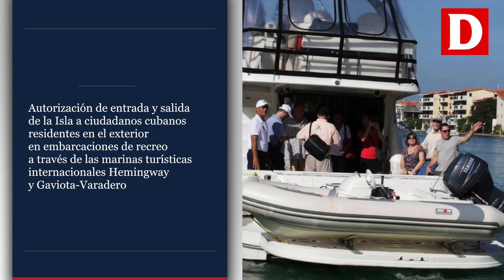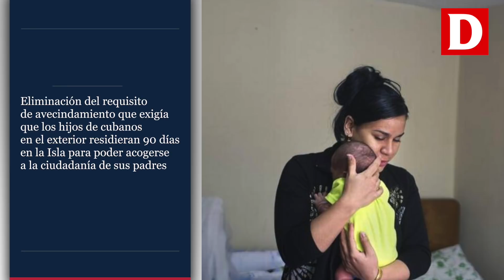¿Qué significan las nuevas medidas migratorias para los cubanos?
El Gobierno cubano anunció este 28 de octubre cuatro nuevas medidas migratorias que no se aplicarán a todos los cubanos